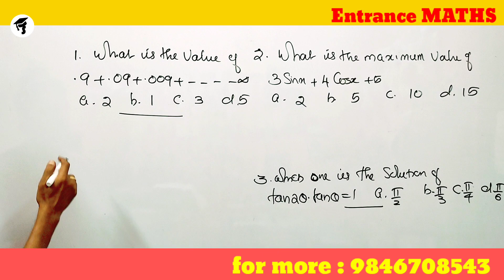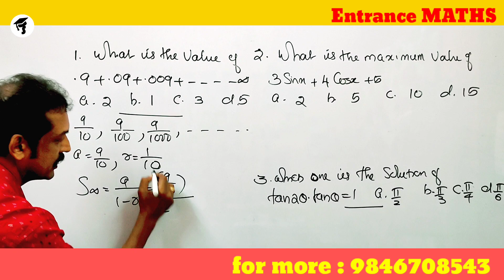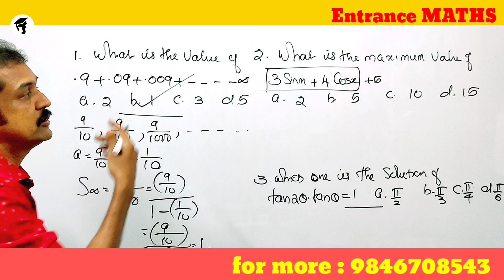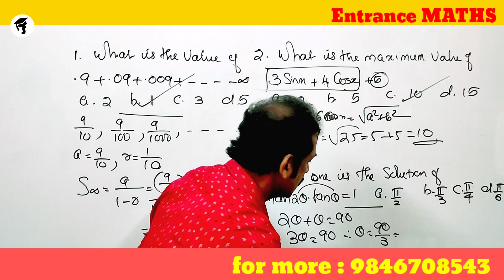NDA entrance mathematics class important and previous year questions and answers | malayalam